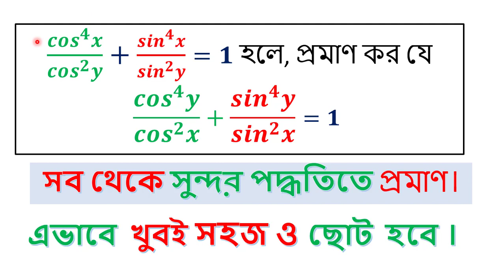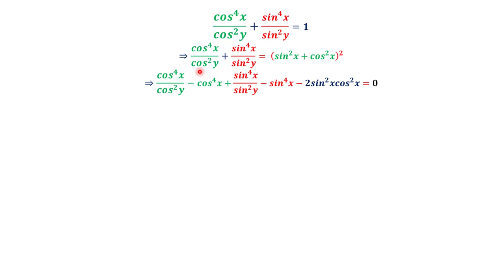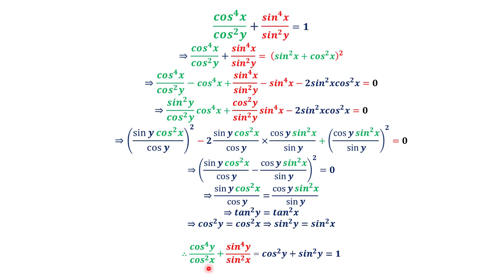সব থেকে সুন্দর পদ্ধতিতে প্রমাণ।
এভাবে  খুবই সহজ ও ছোট  হবে ।